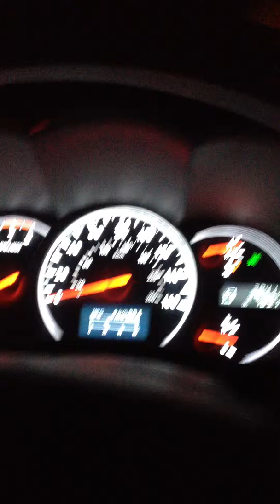Bainbridge 2012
Bainbridge Circle Holiday extravaganza!